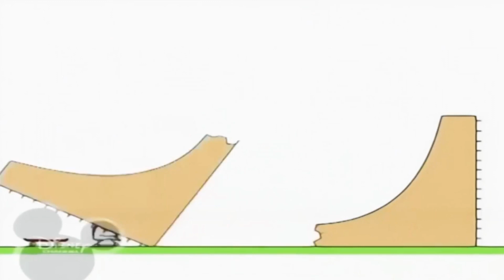11 серпня 2023 р.